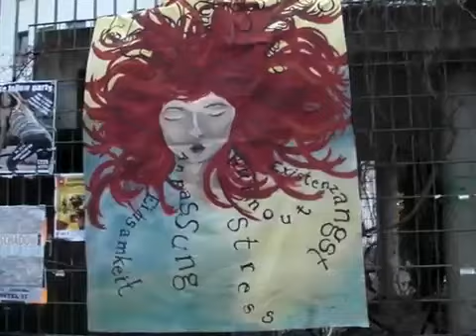Göttinger Studenten demonstrieren gegen Studiengebühren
- Göttingen, 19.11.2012: Mehr als 250 Studenten demonstrierten gegen Studiengebühren. Mit Transparenten und Trillerpfeifen zogen sie durch die Göttinger Innenstadt. Mehr